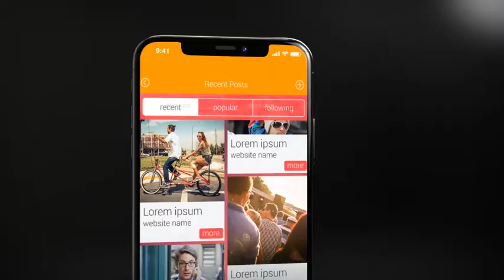Phone X App Promo by Maxslash | After Effects Template | Product Promo